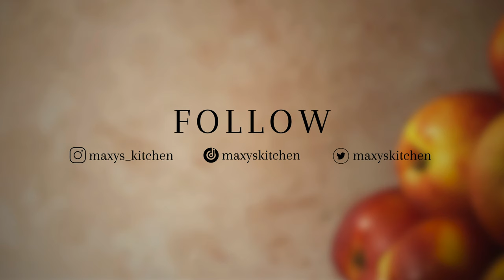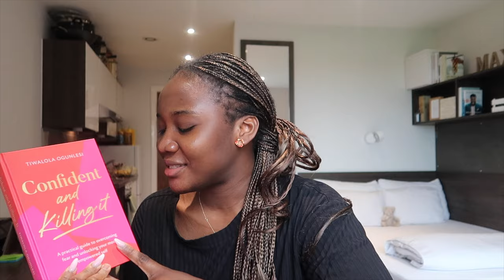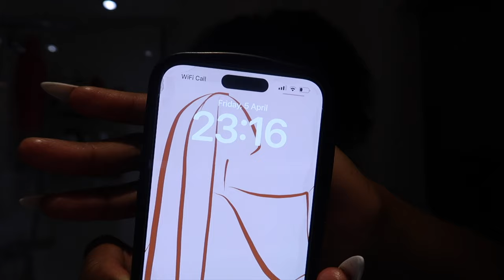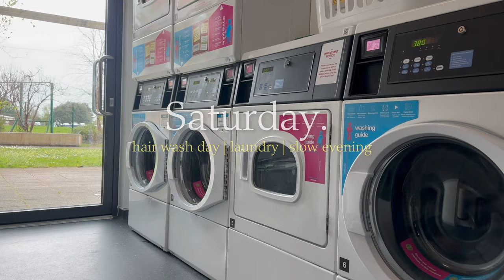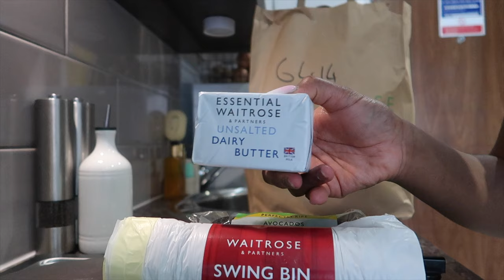VLOG: TAKING MY BRAIDS OUT + NATURAL HAIR + ONE POT CHICKEN & POTATOES + COBB SALAD + CHIT CHAT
p.s: I earn a little commission when you shop off my storefront.

Follow Maxy's kitchen on Instagram @maxys_kitchen, on TikTok @maxyskitchen and on twitter @maxyskitchen.
- Love always,
  Maxyyy